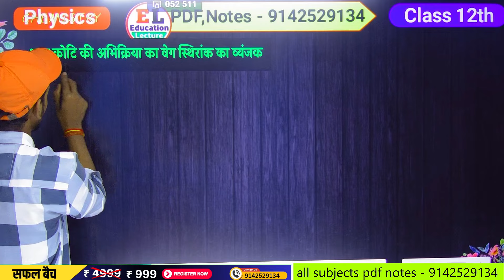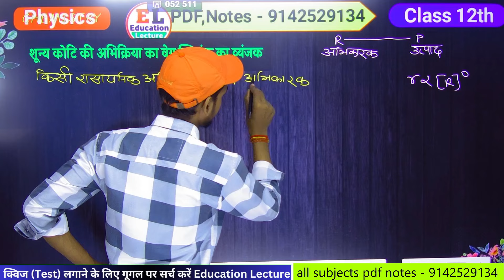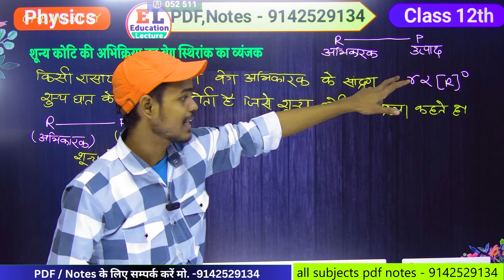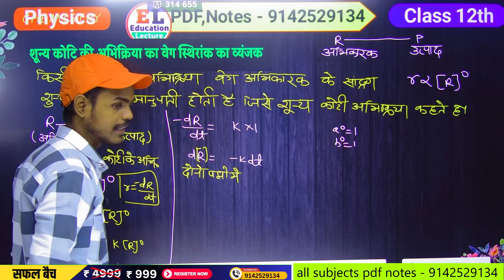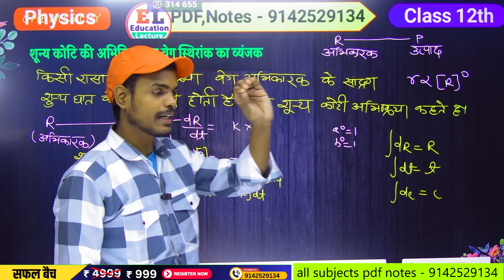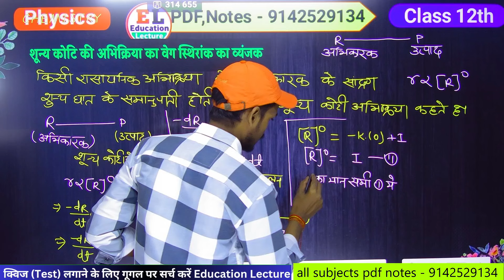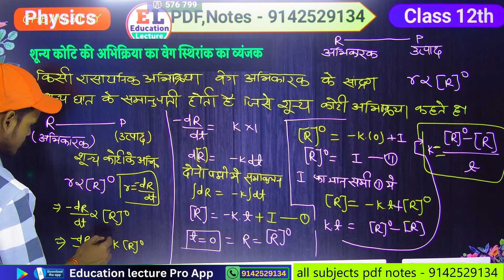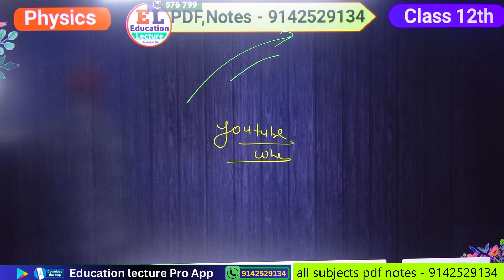शून्य कोटि की अभिक्रिया के लिए वेग स्थिरांक का व्यंजक प्राप्त करें | class 12 shuny koti abhikriya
शून्य कोटि की अभिक्रिया के लिए व्यंजक प्राप्त करें
shunya koti abhikriya ka vanjak
shuny Koti ki abhikriya ka veg ka vyanjak
shuny koti abhikriya ko bataye